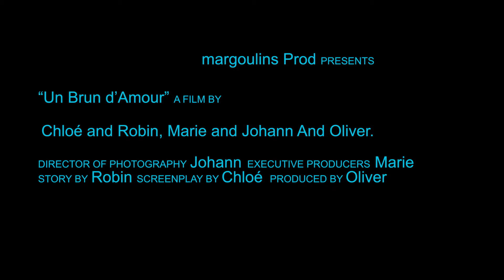Un brun d'amour!